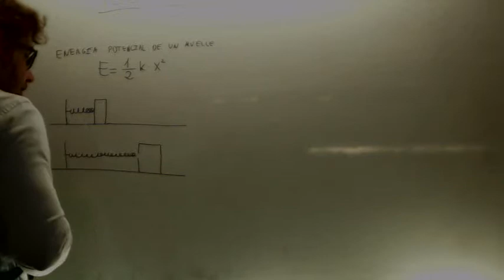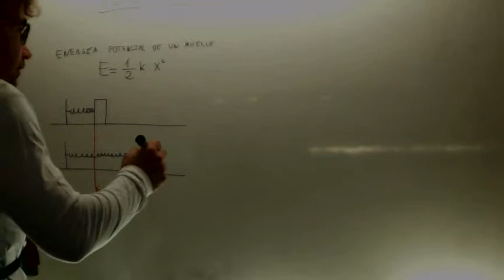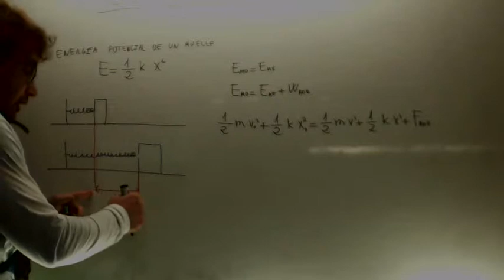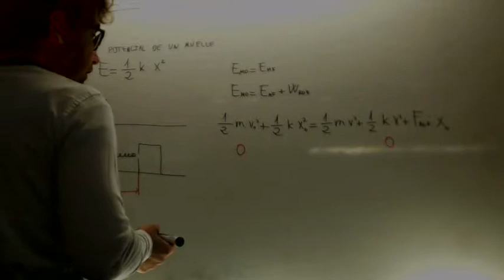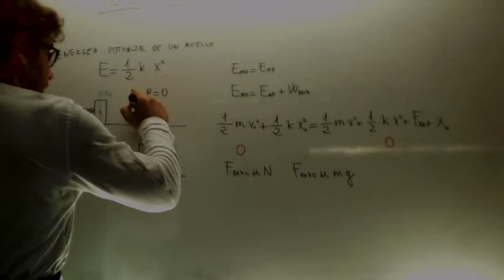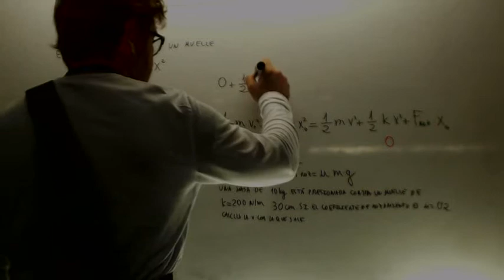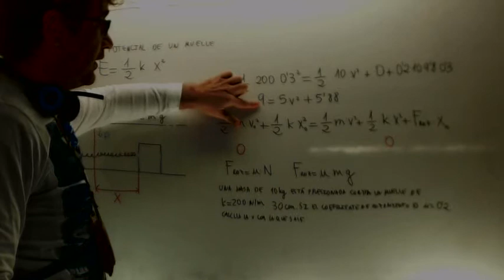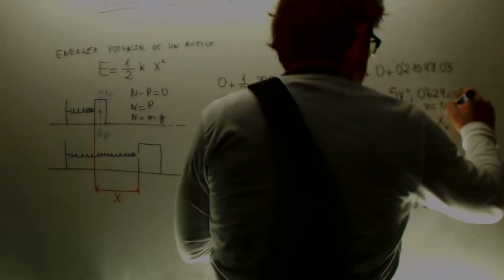Muelle en plano horizontal con rozamiento Fisica 4º ESO Academia Usero Estepona